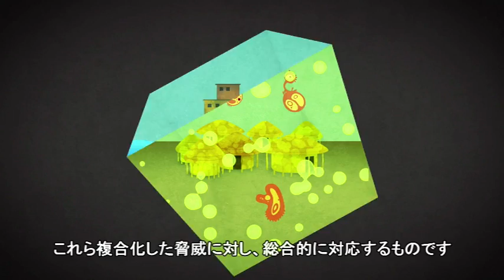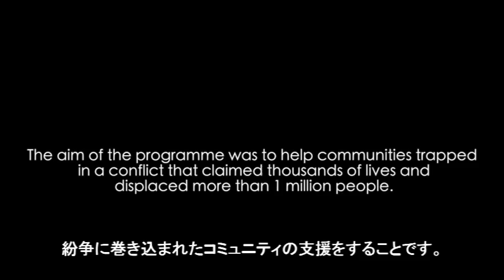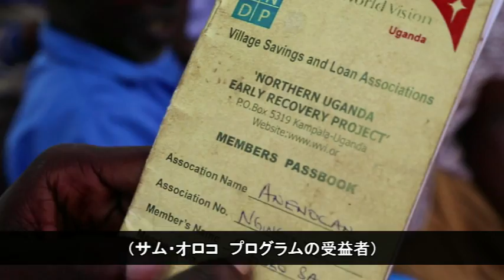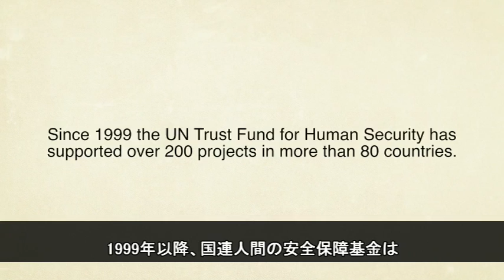人間の安全保障：複合化した脅威に対する新たな対応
自然災害や紛争、気候変動などの脅威に対して、「人間の安全保障」というアプローチを適用することの大切さをお伝えするビデオです。具体例として、「国連人間の安全保障基金」を活用した北ウガンダでのプロジェクトも紹介しています。「人間の安全保障」や「国連人間の安全保障基金」についての詳細は、OCHA本部のウェブサイトをご参照下さい。